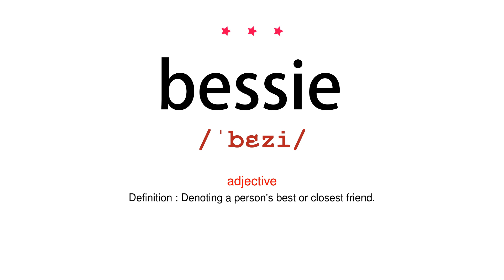How to pronounce bessie - Vocab Today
The pronunciation of the word bessie in Amercian accent is demonstrated in this video. If the word is from another language, such as brand name, it will be pronounced in its original language. Based on the word frequency, this is of 3 stars difficulty.

The word bessie has the following meanings:
1. (adjective)
Definition : Denoting a person's best or closest friend.

2. (noun)
Definition : A person's best or closest friend.